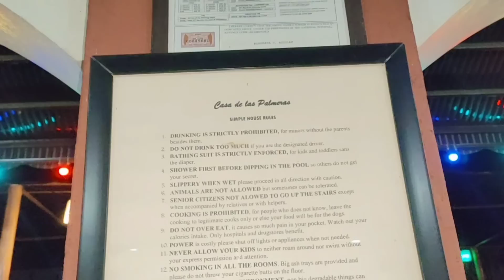Overnight Sa Pansol Laguna With Beshies